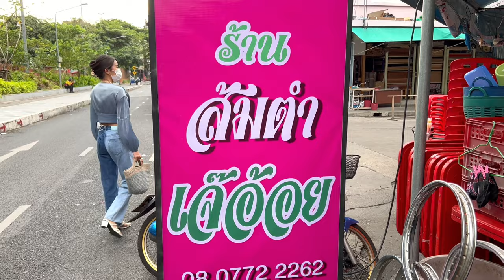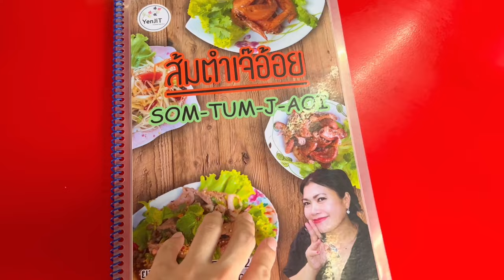"มะลิซ้อน" Vlog 04 | เจ๊อ้อย ร้านเด็ดใจกลางเมือง ราคากันเอง อร่อยจนอยากร้องไห้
~ ใช่ค่ะ อยากร้องไห้จริงๆว่าทำไมมันอร่อยขนาดนี้ อร่อยทุกจานที่สั่ง ไม่สามารถตัดจานไหนออกได้เลย โคตรเด็ด! ร้านนี้เป็นที่รู้จักกันดีของนิสิตนักศึกษาย่านสามย่านเอามากๆ และหลายๆคนก็จะเรียกร้านนี้กันว่า”ส้มตำโต๊ะแดง” นั่นเอง จุดเด่นก็คือราคาน่ารักมากกก ความอร่อยก็คือเวอร์วังสุดๆ มีเมนูหลากหลาย เมนูอีสาน อาหารตามสั่ง จบ ครบ ที่เจ๊อ้อย อาหารที่มะลิสั่งคือสั่งตามได้เลยอร่อยทุกจาน คอนเฟิร์ม!

เมนูที่สั่ง
1. ส้มตำปลาร้าแซลม่อน 150.-
2. ตำซั่ว 50.-
3. ลาบหมู 80.-
4. ข้าวผัดหมูแดดเดียว 60.-
5. เส้นหมี่ผัดกระเฉดกุ้ง 120.-
6. ปีกไก่เบรกแตก 110.-
7. ข้าวเหนียวจานละ 10.-

~ ต้องบอกเลยว่าคุณภาพอาหารก็คือสวนทางกับราคา ดีเกินราคาจริงๆ หาได้ยากกับร้านที่วัตถุดิบ สด ใหม่ และราคากันเองแบบนี้ไม่แปลกใจว่าทำไมถึงมัดใจชาวนิสิตนักศึกษา ขนาดเราวัยทำงานก็ติดอกติดใจกันสุดๆ~ขอขอบคุณเจ๊อ้อยด้วยที่ให้เกียรติพูดคุยกับเราและน่ารักกับเราสุดๆ เราจะไม่ลืมความใจดีของเจ๊น้าา